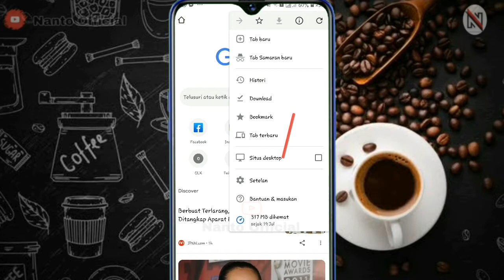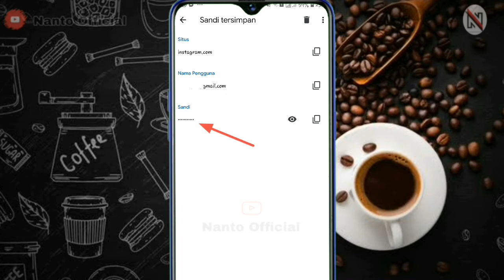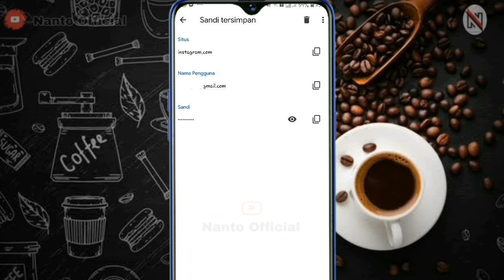Cara Melihat Kata Sandi Yang Tersimpan Di Google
Ketika kita ingin mendaftar sebuah media sosial, tentu yang harus di butuhkan adalah email ataupun nomor hp dan setiap ingin mendaftar di salah satu media sosial seperti facebook, instagram, youtube dan lain sebagainya

Sehingga kita di perintahkan membuat kata sandi dan pada saat ingin masuk kembali kita juga di perintahkan memasukan kata sandi kecuali kita telah buat masuk otomatis.

Namun bagaimana jika kata sandi facebook, instagram, youtube atau salah satunya lupa?

Video lainnya : 👇
Video lainnya 👇👇👇

Semoga bermanfaat...